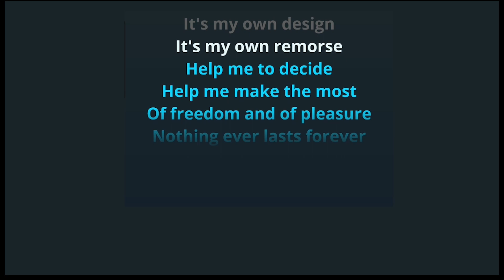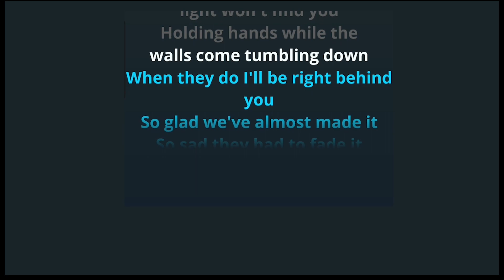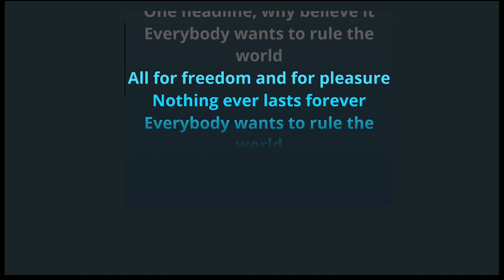Everybody Wants To Rule The World Tears For Fears (Acoustic Karaoke)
Acoustic karaoke Everybody Wants To Rule The World Tears For Fears.
Everybody Wants To Rule The World is a song by English pop-rock band Tears For Fears and is from their second album Songs From The Big Chair released in 1985.
I love this song and added another guitar part on and am very pleased with how it came out. Just felt so natural when I was playing it.